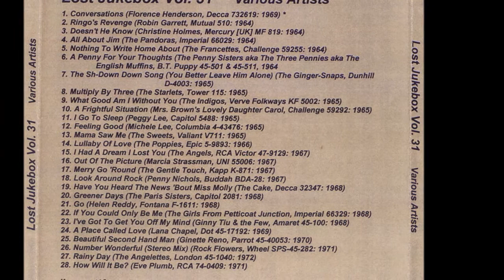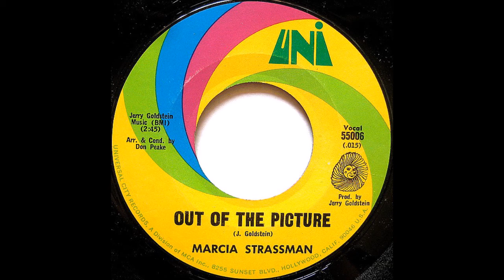Marcia Strassman - Out Of The Picture 1967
From the LP Lost Jukebox Volume 31 - 16
Jeffrey Glenn's Lost Jukebox

Marcia Ann Strassman (April 28, 1948 – October 24, 2014) was an American actress and singer, best known for her roles as Nurse Margie Cutler on M*A*S*H, as Julie Kotter on Welcome Back, Kotter, and as Diane Szalinski in the film Honey, I Shrunk the Kids (1989).

In 1967, she became a recording artist for Uni Records. Her debut single, "The Flower Children", was a top-40 hit in many West Coast U.S. markets, hitting #4 in San Diego and #2 in San Francisco; the track also hit #3 in Vancouver, British Columbia (both at CKLG 730 AM and CFUN 1410 AM in July 1967).  However, the single failed to break out nationally in either country; the record stalled at #105 in the United States, and just sneaked into RPM's Top 100 for Canada, peaking at #95. The song reached #95 on Cashbox Top 100 Singles chart.

"The Flower Children" / "Out of the Picture" (1967)
"The Groovy World of Jack & Jill" / "The Flower Shop" (1967)
"Self-Analysis" / "Star Gazer" (1968)

In March 2007, Strassman was diagnosed with advanced breast cancer that had spread to her bones. Her memoir, in which she discussed her life, career and illness, was published in 2008. Strassman died of the disease at her home in Sherman Oaks, California, on October 24, 2014. She was 66 years old. She had a daughter, Elizabeth Collector (from her 1984 to 1989 marriage to Robert Collector).